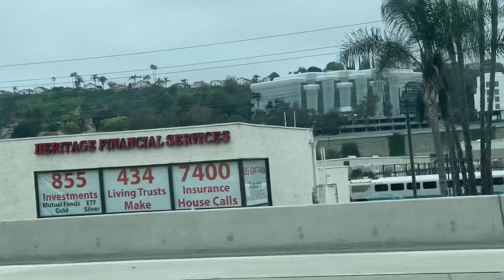Seeing Spotted Trains And Buses At Upland Anaheim Irvine And San Clemente 5/15/23